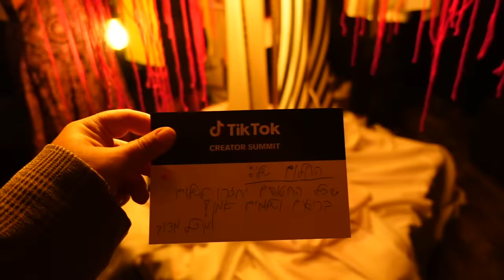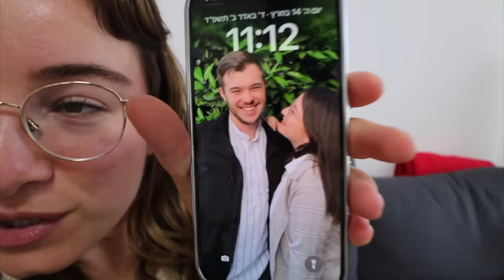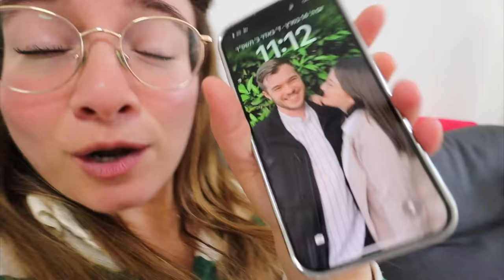ניקיטה עשה קרחת! *ואני גזרתי עוד את הפוני שלי ועשיתי טעות ענקית*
🌻לרכישת המרצ׳ שלי:
🤫אם אתם קוראים את זה תגיבו: הלם הלם הלם